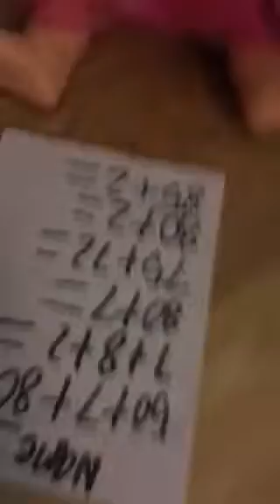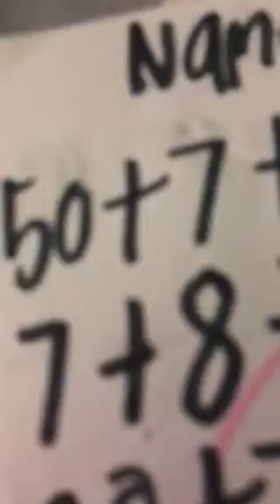Baby alive Darby fails her test